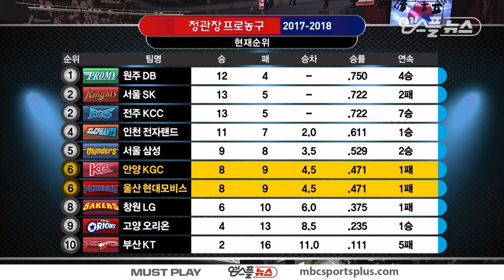【FULL】 1st Quarter | KGC vs Phoebus | 20171203 | 2017-18 KBL